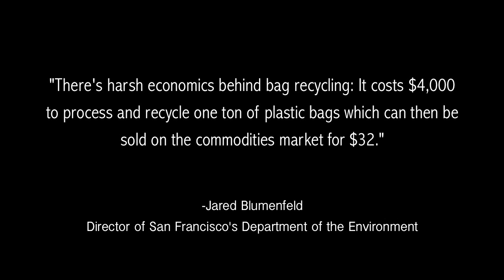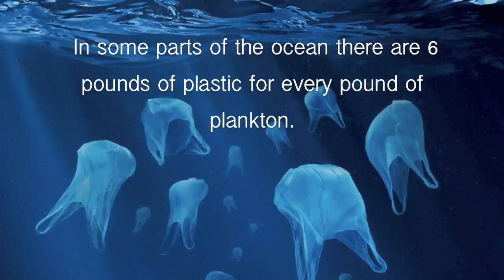Changing the World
Quick video on plastic bags.
Song by Florence and the Machine